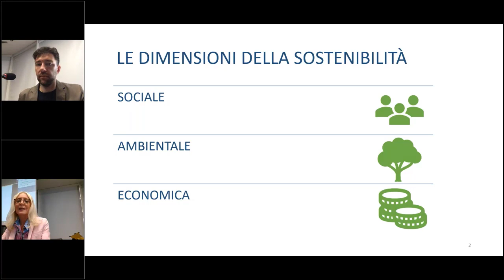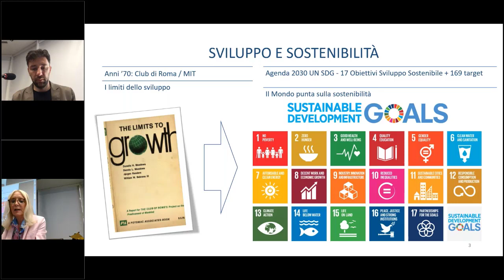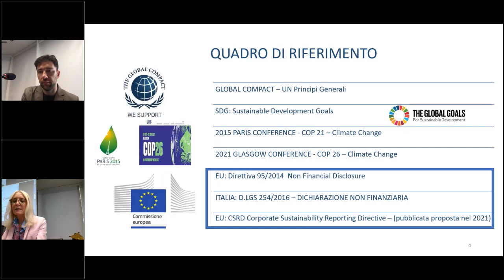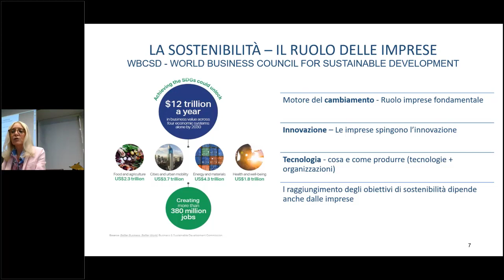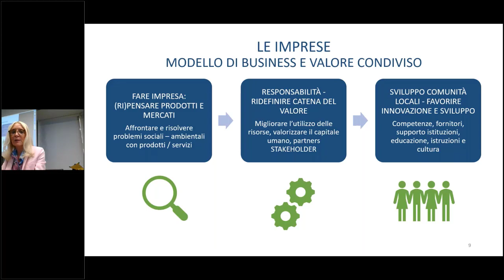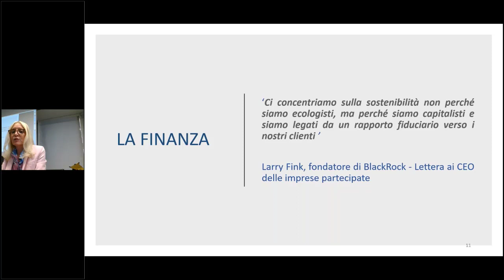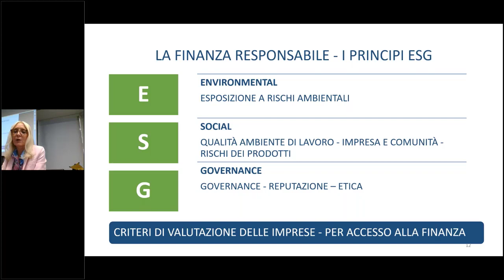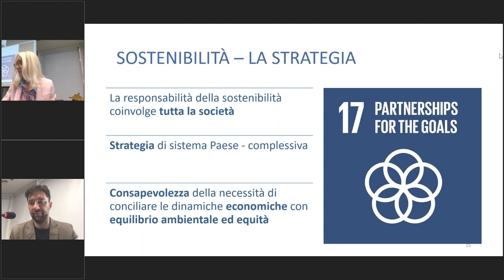17/05 Metaverso, NFT, block chain e sostenibilità contraddizione o binomio - sviluppo sostenibile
Data del corso 17/05/2022

RELATORI
Paola Pizzetti, Vice-presidente ODCEC Reggio Emilia
Diego De Simone, Moonia Srl
Eugenio Giovanardi, Moonia Srl
Dario Deotto, Studio Deotto Lovecchio & Partners

MODERATORE
Roberto Pasquini, Commercialista Telematico - Studio Deotto Lovecchio & Partners

PROGRAMMA:
- Imprese e sviluppo sostenibile
- I possibili impieghi della Blockchain
- Metaverso ed NFT come opportunità per imprese e professionisti
- Gli aspetti giuridici e fiscali relativi a NFT, Criptovalute e Metaverso